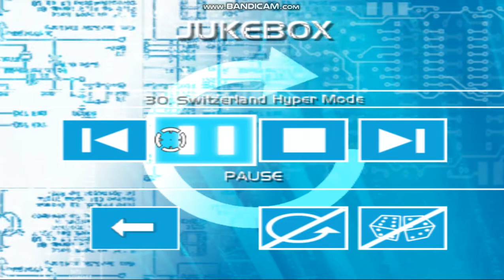Endgame - Switzerland Hyper Mode